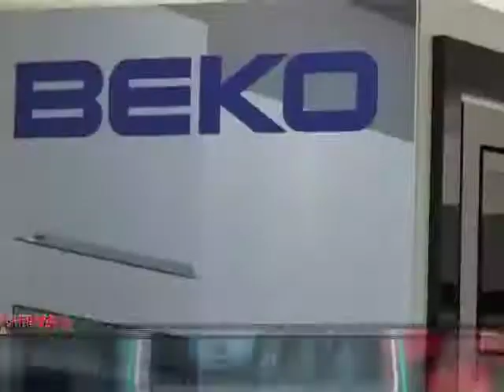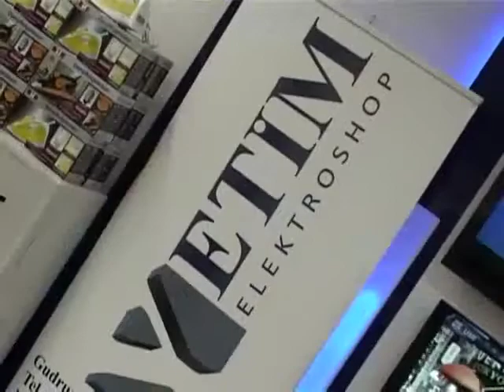cekimler nostalji avusturya günlügü Viyana